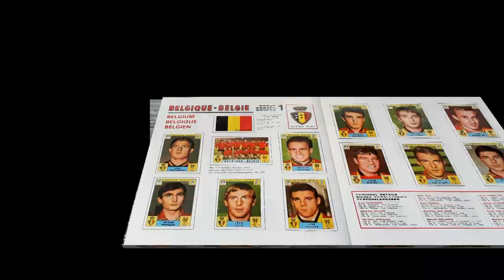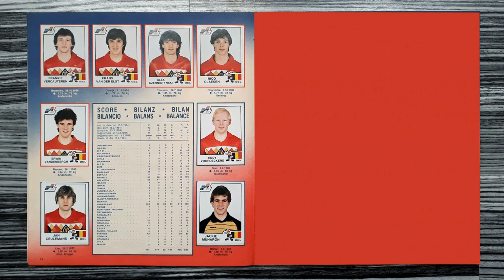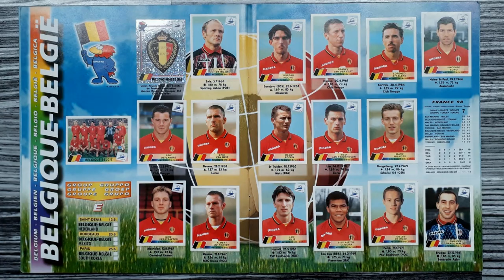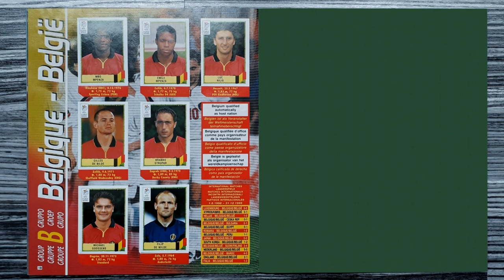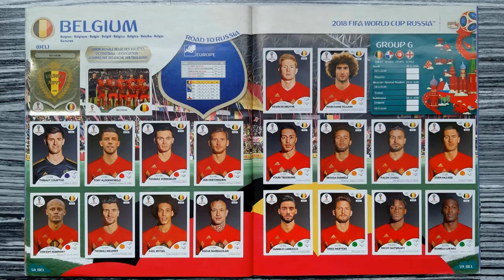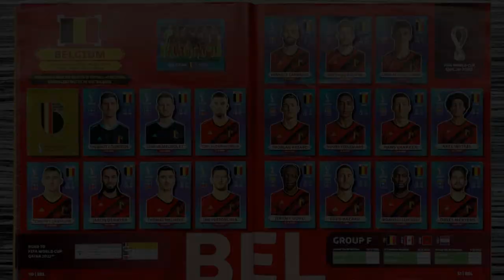The Panini history of Belgium (Men's Soccer Team) Update 2022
This is a compilation of Belgium's men's football team in the history of all Panini tournament albums from 1970 to 2022.

Song / Music:
"Remember" performed by "Pop'n'Soul-Group CREATIONS"